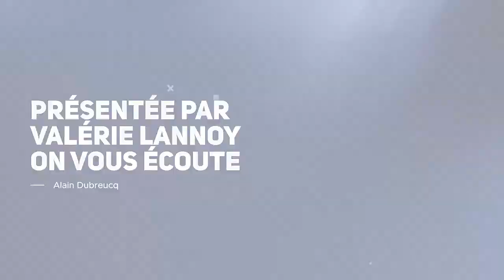On Vous Écoute : ALAIN DUBREUCQ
L'invité du jour : Le Maire de Sains en Gohelle